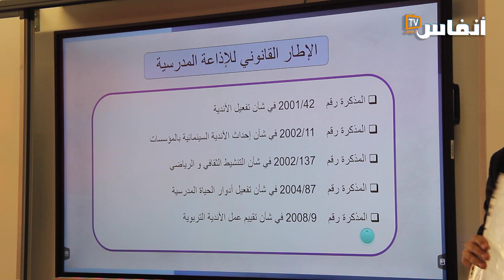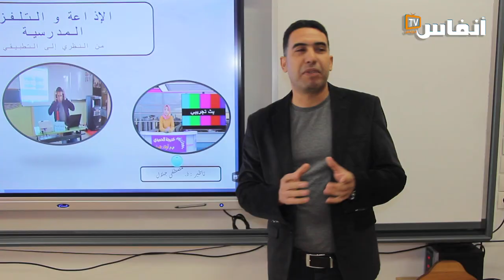مؤسسة سوبريني التربوية تكرم الأستاذ مصطفى جلال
# أخبار_عاجلة